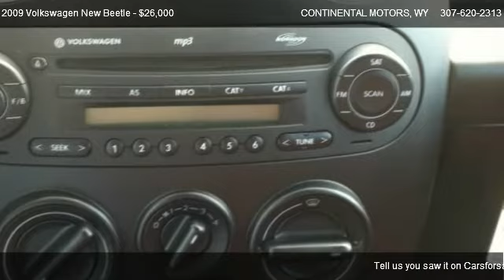2009 Volkswagen New Beetle 2.5 - for sale in BUFFALO, WY 82834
CONTINENTAL MOTORS
185 N MAIN ST

Come test dirve this 2009 Volkswagen New Beetle 2.5 for sale in BUFFALO, WY.

There are no electrical problems with this vehicle. Nothing about this vehicle is defective. There is not a door ding present on this vehicle. The vehicle engine runs very, very smooth. Has an extra clean exterior. This is a garage kept vehicle. This vehicle was owned by a non-smoker. Extra clean interior. Absolutely no rips, odors or abuse. Actual miles. The transmission shifts like it was new. There does not seem to be any signs of prior damage to this vehicle. This is a one-owner vehicle. There is a set of brand new tires on this vehicle.